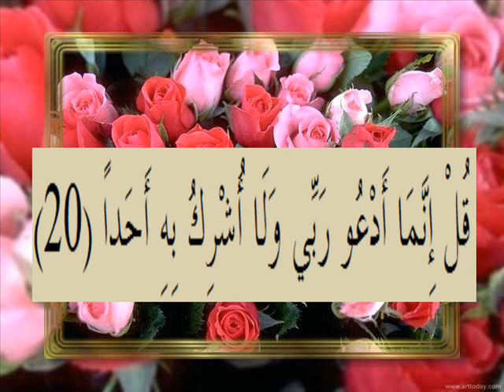القران الكريم سورة الجن الاية 20